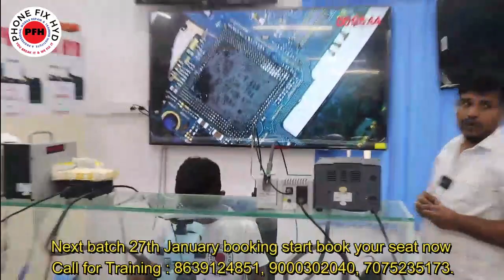ADVANCED MICRO & CHIPLEVEL TRAINING INSTITUTE || INDIAS NO1 BEST MOBILE REPAIR TRAINING CENTER